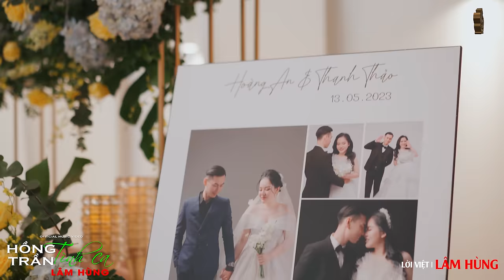HỒNG TRẦN TÌNH CA || LÂM HÙNG || Hồng Trần Duyên Số Cho Ta Gặp Nhau Hot TikTok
Bài hát: HỒNG TRẦN TÌNH CA || LÂM HÙNG || Hồng Trần Duyên Số Cho Ta Gặp Nhau Hot TikTok

Kênh Youtube chính thức của ca sĩ Lâm Hùng.

Hãy thưởng thức những ca khúc mới nhất của Lâm Hùng bằng cách nhấn theo dõi tại: